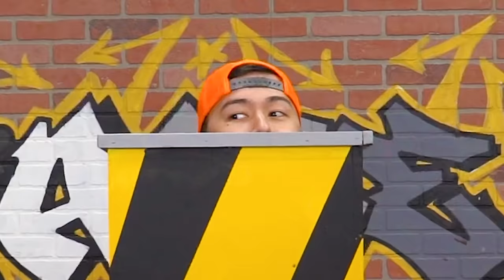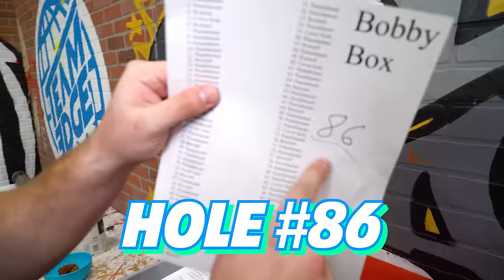100 Mystery Holes..... Only 1 will let you ESCAPE!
Install Raid for Free ✅ Mobile and PC and get a special starter pack 💥 Available only for the next 30 days 💥

Hey guys! In this video, Bobby and Joey hop in the 100 Mystery Hole Box! We both take turns reaching through to get a punishment! Every hole has an item but only one will be the key to escape! We have punishments like gallons of paint, canned tune, and even a t-shirt cannon filled with food! Who do you think will endure the most punishments? Who do you think will win? Let us know down below! Some other videos you may like are Eating 1 Color Food for 24 hrs | Who will give up first?, We Put in a Ski Slope in the Edge Space!! | Larger Than Life!, and Pull Wrong Tooth & Get EATEN by the CROC!! We have also appeared on Dope or Nope, Rekt, and Battle universe! Who do you think will win??